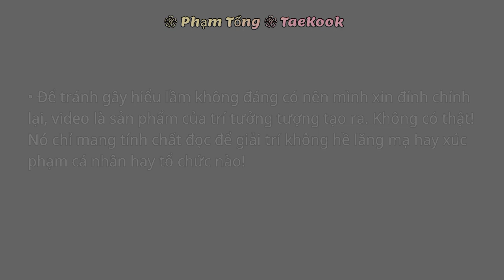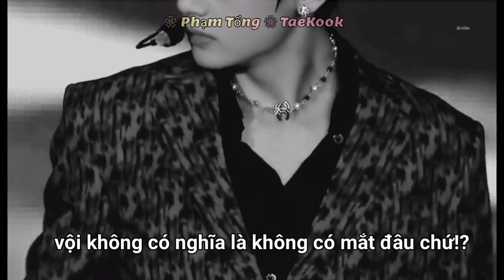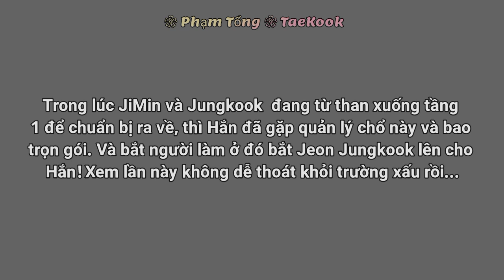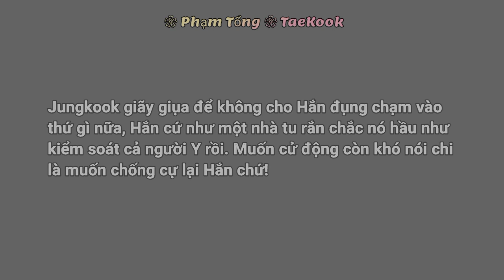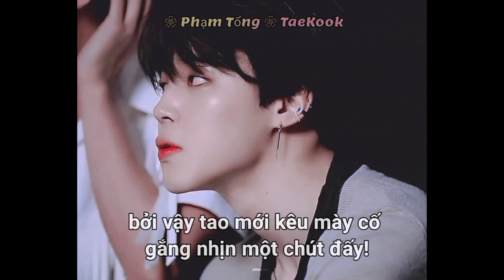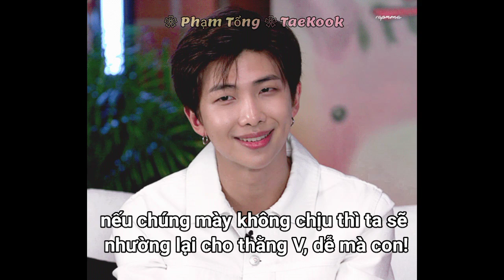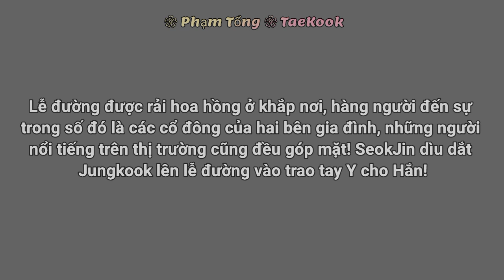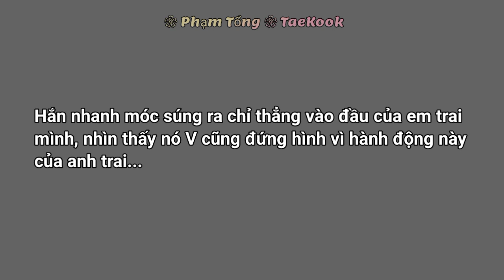|| Film V-TaeKook || Sự Ngược Đãi Và Sự Bảo Vệ [1/7]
• video là do trí tưởng tạo ra không có thật, video chỉ mang tính chất giải trí không hề lăng mạ hay xúc phạm cá nhân hay tổ chức nào
• đừng xem khi video khi bạn không thích thể loại ngôn kiểu này nhé!